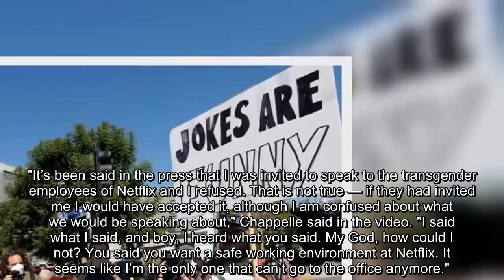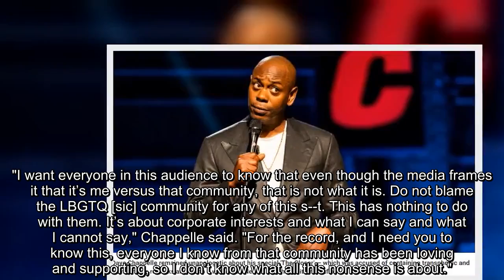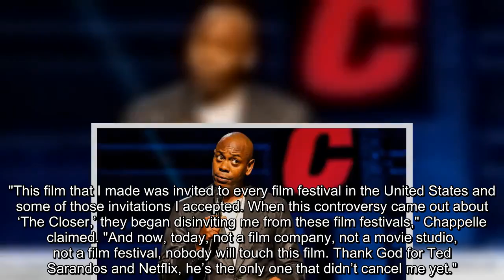Dave Chappelle willing to meet with trans community amid Netflix scandal, won't bend 'to anybody’s d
Dave Chappelle remained unapologetic about his special 'The Closer' — which was accused of containing transphobic and homophobic remarks and led to a walkout at Netflix.